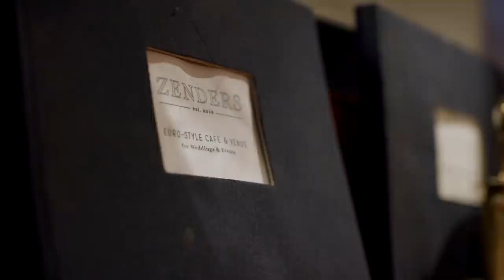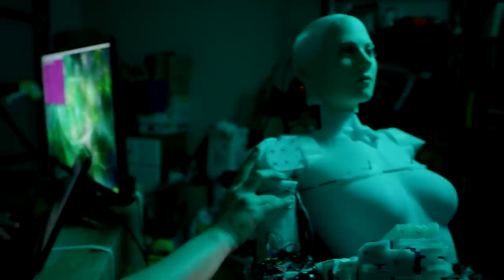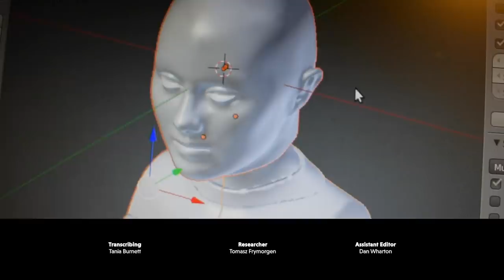Creating Companionship Through Autism and Robotics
Denise James lives in a caravan at the back of her parents’ property in Hamilton. Living with autism and anxiety disorder, Denise has struggled to form social connections in her life - but like everyone else, she craves companionship. Gifted with advanced self-taught technology skills, Denise has found a novel solution. She’s building her own companion - a robot named Sylvie. With a 3D printer, the internet, and tools from the local hardware store, Sylvie is not only taking shape but starting to function. Denise feels it’s time for their first café date.